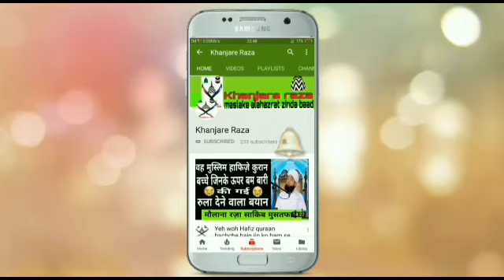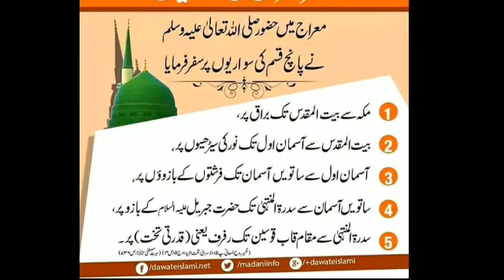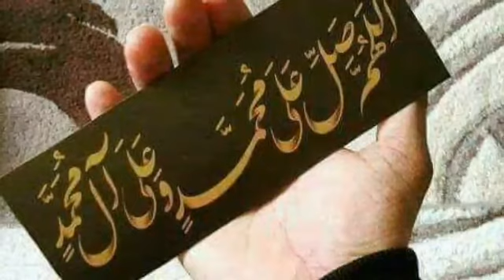Nadeem faizi new naat 2019 | bahut pasand aaya sabko yeh kalaam | naseeb chamka